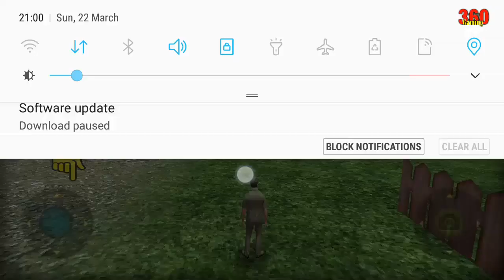Auto Rickshaw Driver - Tuk Tuk | Android Gameplay 156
FEATURES
1. The unexpected traffic vehicles such as cars, auto rickshaws, lorries/trucks and busses and pedestrian people on the road.
2. New Taxi Request will come every 30-60 seconds.
3. Hours of Driving Fun with Rickshaw Driver Duty
4. Multiple Camera Modes to Enhance Gameplay
5. Amazing Environment with Hills, Mountains Etc.
6. Drive carefully without hitting any obstacles and drop the passenger safely at destinations.